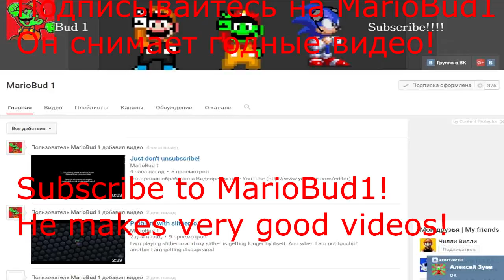Подписывайтесь на MarioBud1!